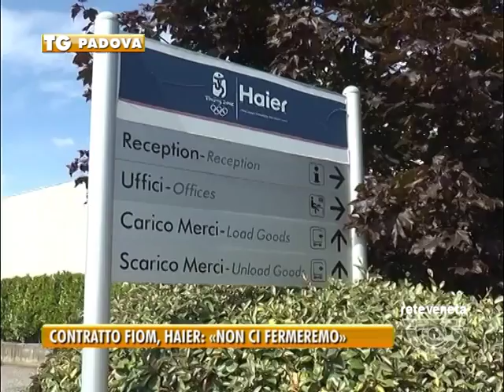PADOVA TG - 18/01/2016 - CONTRATTO FIOM, HAIER: «NON CI FERMEREMO»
PADOVA TG (lunedì 18 gennaio 2016) - Sono passati quattro mesi dal giorno in cui, tornati dalle ferie parzialmente imposte dall’azienda, gli operai della Haier si sono ritrovati davanti a un cancello chiuso. La notizia che l’azienda, gestita da cinesi, avrebbe chiuso e portato la produzione altrove l’hanno saputa dai giornali. Oggi, davanti a tutti i delegati Fiom della regione, le operaie e gli operaio della Haier hanno ribadito che non si arrenderanno; hanno passato tre mesi in picchetto davanti all’azienda e lì hanno trascorso anche le feste natalizie. Sulla strada ci sono 102 famiglie.

Insomma il lavoro come primo elemento dal quale partire per costruire poi un dialogo sul contratto. ma l’incontro Fiom di oggi è stato anche l’occasione di fare il punto sull’occupazione e di dire che l’uscita dalla crisi, più volte annunciata dal governo, è ancora lontana.